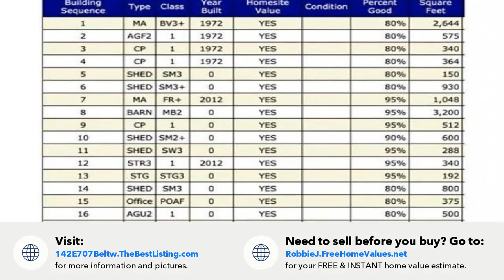142 E 707 Beltway N, Abilene, TX Presented by Texas Lifestyles Group.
142 E 707 Beltway N

Contact Texas Lifestyles Group for more information.
Texas Lifestyles Group @ KW Synergy

Currently being used as a residential home, with barndominum occupied, and massage therapy business in one of the offices. The past owner used the property for a landscaping and nursery business. Gated property on over 60 acres with a barndomium, pool, 3 tanks, large greenhouse, chicken coop, and private entry office attached to a workshop and the list goes on!  The main house is spacious with 3 bedrooms, 3 baths, and a mother-in-law suite or pool house entertaining room.  The open living floor plan has 2 dining areas, 2 living areas and 2 fireplaces.  The outdoors has an extensive covered venue area, picnic covered area by one of the tanks with a fishing house with power, irrigation on the property, and a barn with a half bath.  The 2 bedroom 1 bath barndominium has a full kitchen and living room.  The property also has a large covered parking area attached to the barn. You’ll love the rooftop deck overlooking the pool and entertainment venue. Think of the possibilities for this one!